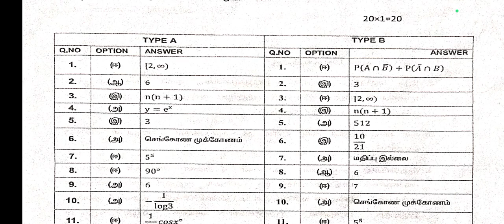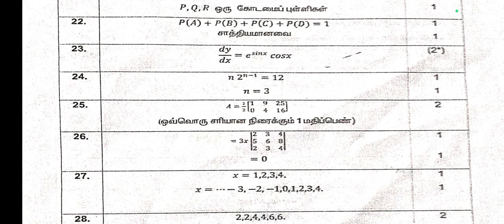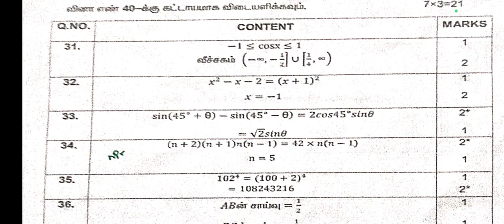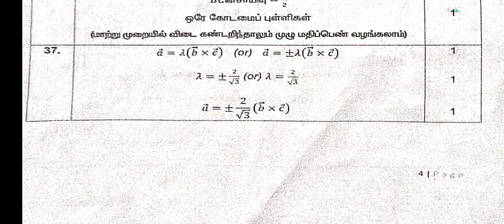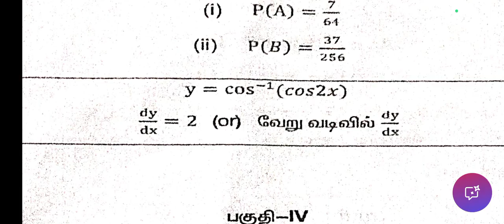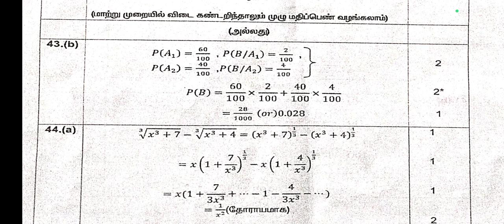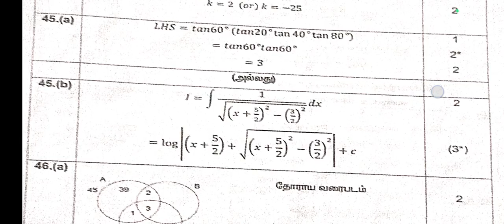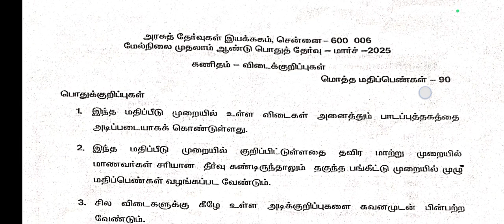11 th Maths - Official Government answer key Released + Public Exam 2025